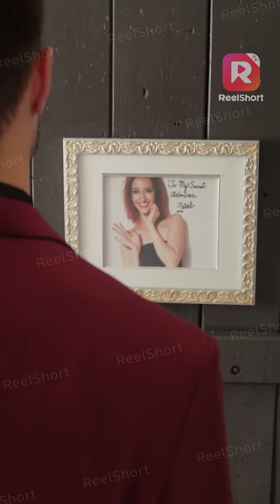Captured and Bound By My CEO Full Part | ReelShort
🕶️ Captured and Bound By Your CEO

👨Male Lead: Evan Wick
👩Female Lead: Moriah Boone

💬Synopsis:
When Lydia West is kidnapped by her rival and forced to marry him for a year to save her dad, she’s sure she’ll hate him forever. But as the truth behind his actions emerges, Lydia is forced to question everything and everyone she thought she knew.

Caught between loyalty to her family and her growing feelings for a man she’s supposed to hate, Lydia must decide whether she can resist falling for her captor or let duty tear them apart.